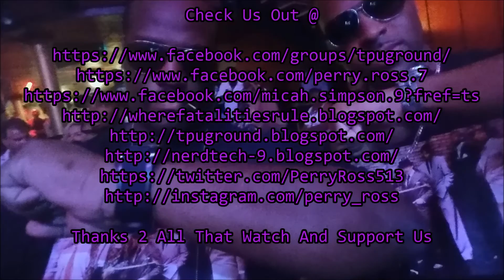Morris Day & The Time Indianapolis 7/14/16 Concert Review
The Time, also known as Morris Day and the Time and The Original 7ven, is an American musical group that was formed in Minneapolis in 1981. Their work has been a part of the formation of the Minneapolis sound, featuring a mix of soul music and dance music with funk, rock n roll, and more. Led by singer-songwriter Morris Day, the band members are close Prince associates, and are arguably the most successful artists who have worked with him, achieving particular popularity with R&B fans with tracks such as "Jerk Out" and "Jungle Love". Band members Jimmy Jam and Terry Lewis are also long-time collaborators with Janet Jackson, producing all of her most successful albums.